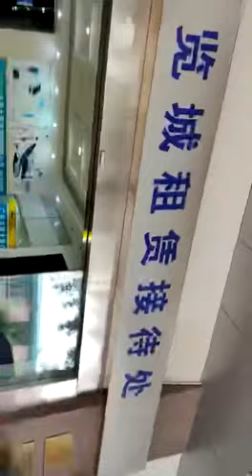China bans foreigner from buying face masks , Chinese only ! Racist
A PPE store in China sells medical face masks but only to Chinese nationals . All foreigners are not allowed in .